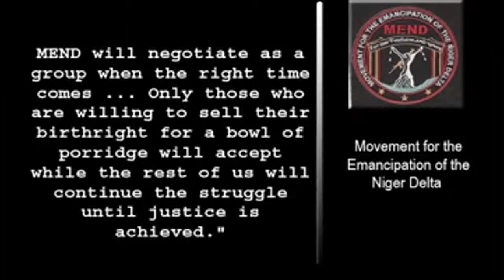A Recall of my Militant Camp Visit in The Niger Delta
In 2009 I visited the Niger Delta militant camps during the crisis under the invitation of the group. I sat down with the Commander to discuss why they took up arms against the country and the multinational oil companies. Today I look back at the current situation in the region to see if things have improved after the militants surrendered their arms and took up the government amnesty with focus on the former MEND Commander Gen. Boyloaf.